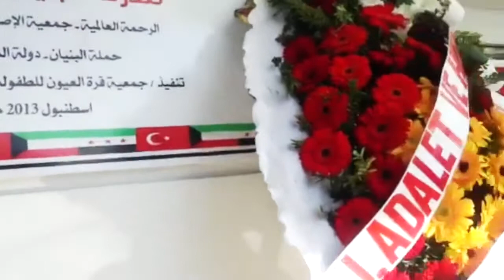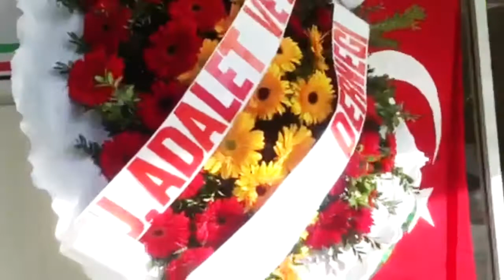مدرسة بنيان الرحمة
هذا التقرير يغطي بعض النشاطات الاغاثية من الرحمة العالمية

الرحمة العالمية

ساهم الان
من داخل الكويت
1822855

ويمكنك التبرع ايضا من داخل وخارج الكويت
عن طريق